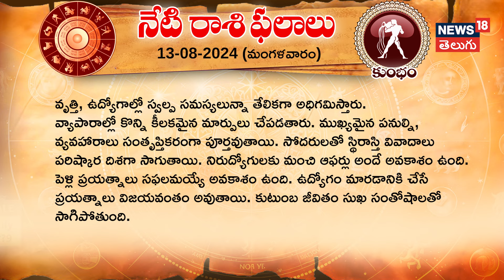Horoscope Today: Astrology | Daily Predictions | Rashifalalu | todayrasiphalalu | N18V